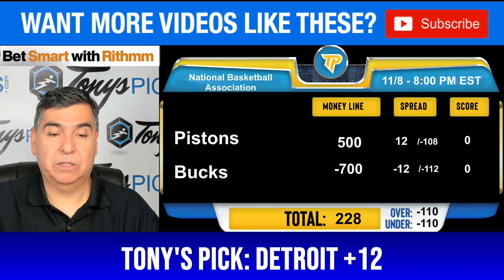Detroit Pistons vs. Milwaukee Bucks 11/8/2023 FREE NBA Picks and Predictions on NBA Betting Tips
11/8/2023 Detroit Pistons vs. Milwaukee Bucks FREE NBA Picks and Predictions on NBA Betting Tips for Today